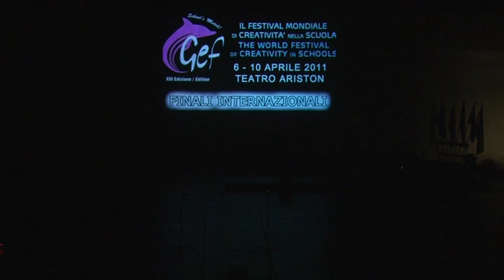MADALINA CERNAT-impreuna cu grupul ,,VIVOX,,la SANREMO -2011.VOB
GRUPUL ,,VIVOX,, LA FESTIVALUL INTERNATIONAL,,SANREMO JUNIOR-2011,, CONDUS DE  DOMNUL COMPOZITOR VIOREL GAVRILA.